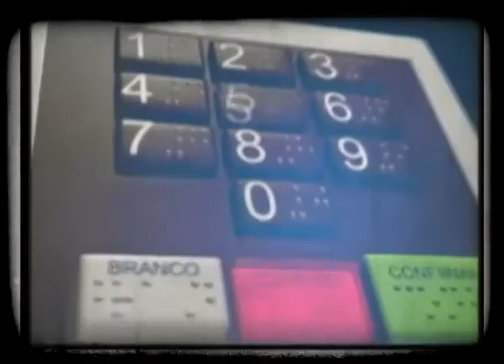TOP Cultura, 24 anos de história! O chafariz é um monumento muito presente nas ruas de Ouro Preto